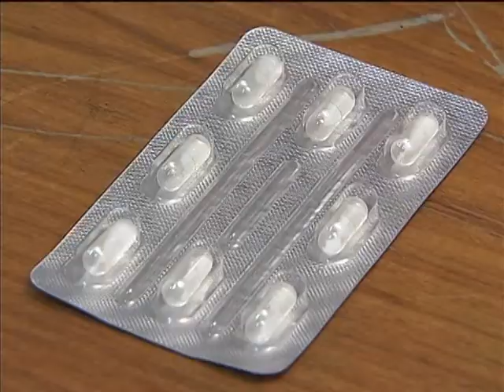Número de remédios e procedimentos incluídos pelo SUS dobra em seis anos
NBR NOTÍCIAS - 02.04.13: Em 2012, 29 novos medicamentos e procedimentos foram incluídos pelo Sistema Único de Saúde (SUS). O número é o dobro da média de incorporações feitas nos últimos seis anos antes da criação da Comissão Nacional de Incorporação de Tecnologias (Conitec), em 2011. A maior parte desses remédios que são oferecidos de graça vão auxiliar no tratamento de pacientes com doenças pulmonares como asma e Doença Pulmonar Obstrutiva Crônica (DPOC).  Mais informações em portal.saude.gov.br.